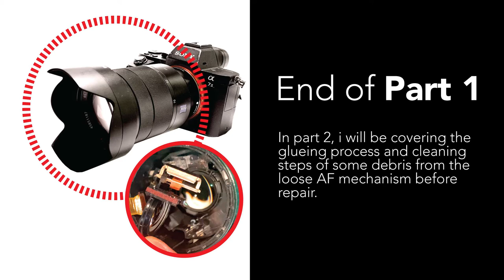Sony Zeiss 24-70mm f4 Auto Focus Rattling Fix - Part 1 of 3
This is the first of a 3-part video that i have made, documenting the step-by-step process of solving the rattling auto-focusing mechanism of the Sony Zeiss 24-70mm f4  AF lens.

Got an opportunity to purchased this lens in a faulty condition with the intention to try and and fix the problem. Did some research on the web and came across this documentation by the team ...Thanks guys!!! you helped me save a lens.

That gave me the confidence to carry out this repair/service and the main tools and equipment for this service & repair are:

1) Fine Optical Screwdriver - Phillips Head
2) Epoxy glue for gluing of loose AF part.
3) General cleaning tools
4) Cotton buds/swabs to clean off debris and dust.
5) Lens dust blower.

Hope that this video give those out there an idea on how to fix it yourself if the lens is out of warranty.

Regards,
Sulhan